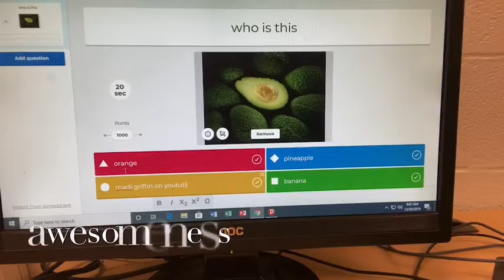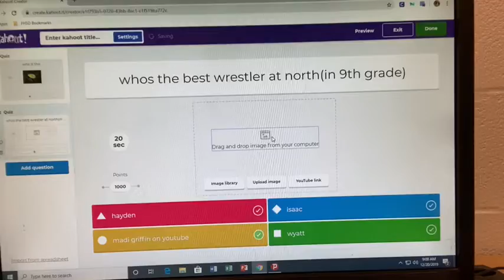last school vlog of 2019 | madi griffin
i’m gonna miss these people bc our schedules changes after 2019.
this was my last vlog in science and health
by buddies

~ ur dawg madi